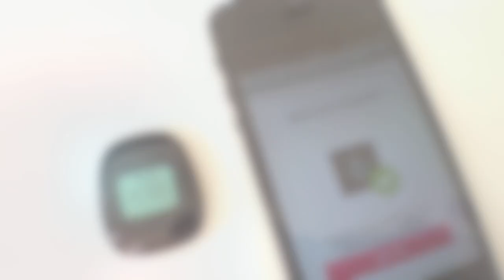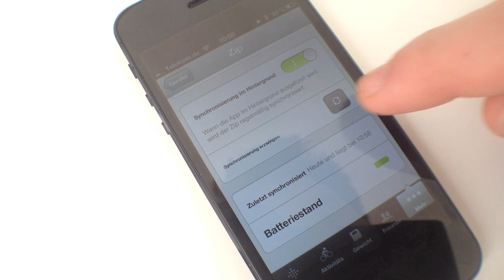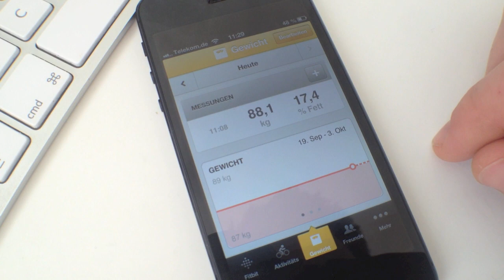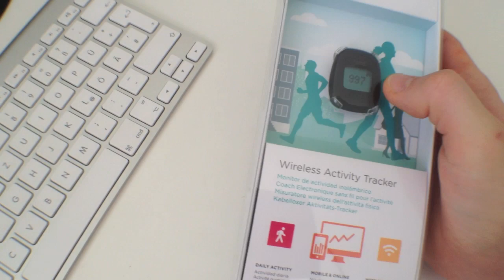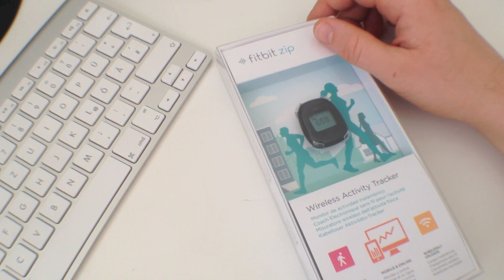ifun.de - "Fitbit Zip" Schrittzähler und Bewegungstracker im Test